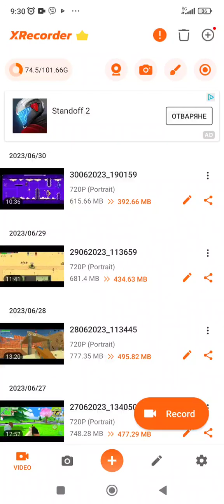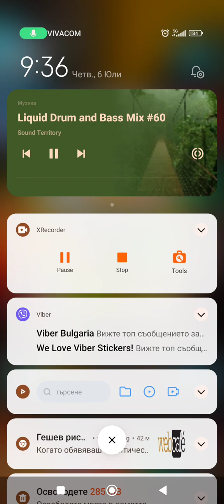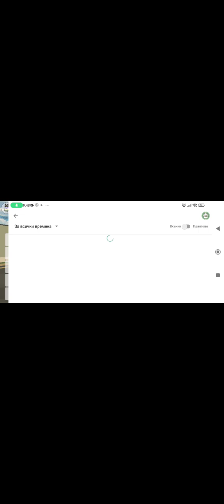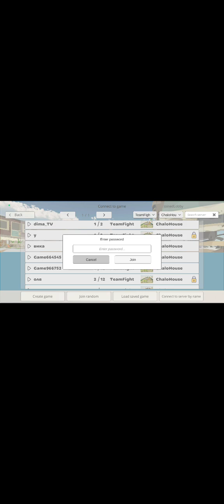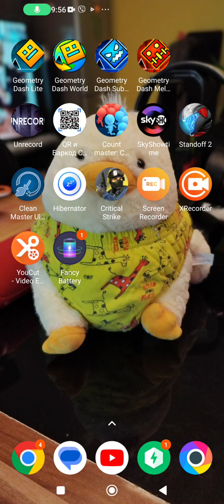играя chikcen gun (5 част)🐥🔫🐷